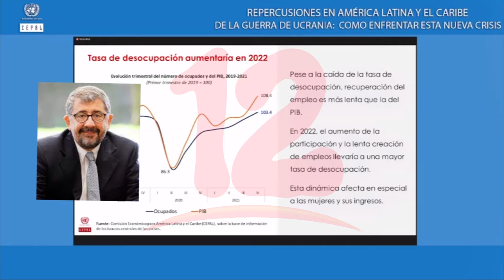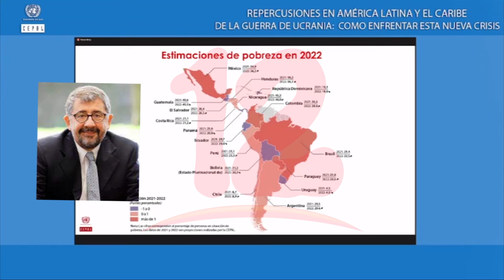Guerra en Ucrania acelera la inflación, reduce el crecimiento y aumenta la pobreza en A.L y Caribe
Noticias12Nicaragua Guerra en Ucrania acelera la inflación, reduce el crecimiento y aumenta la pobreza en América Latina y el Caribe.